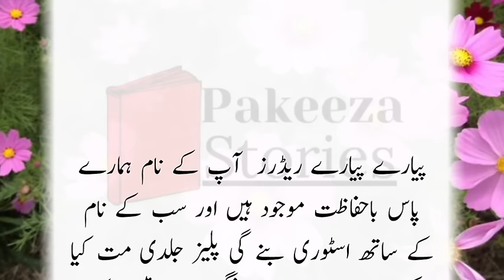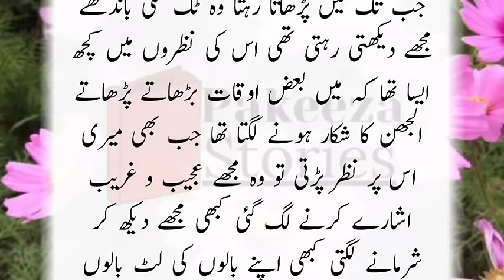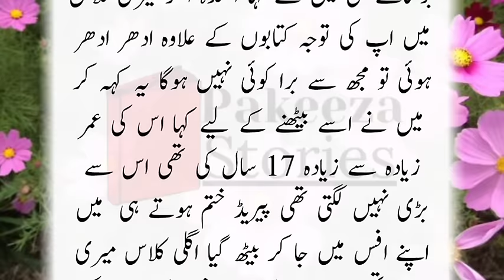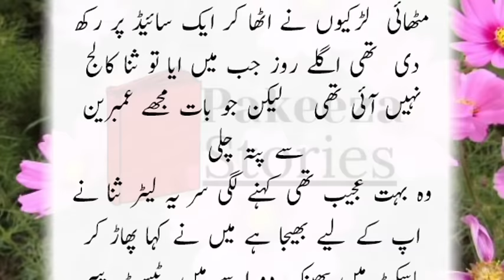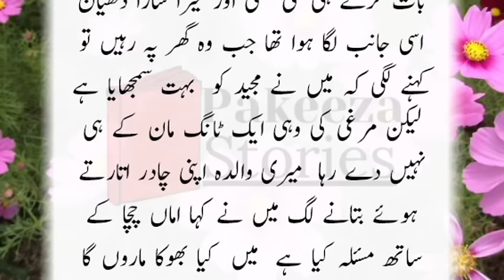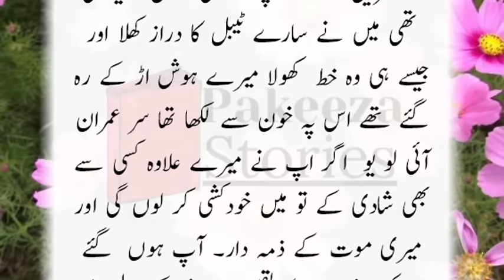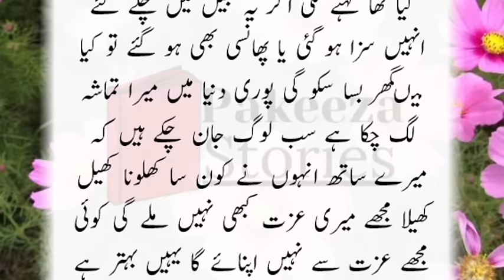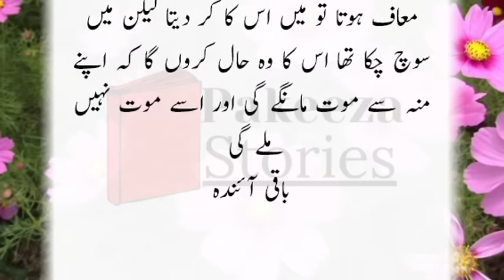Sana aur Imran ke naam aik Kahani | Pakeezah Stories | Moral Emotional Romantic Heart Touching Story